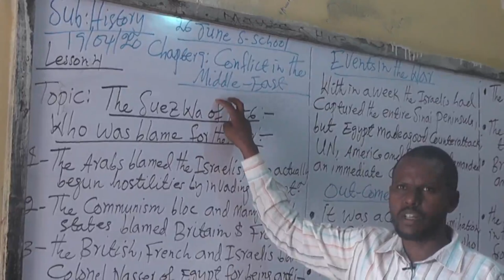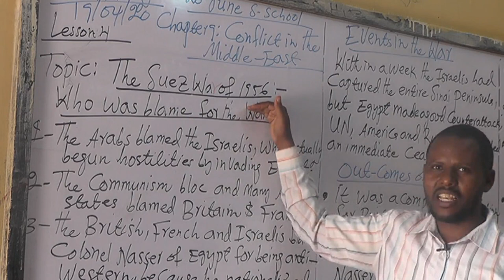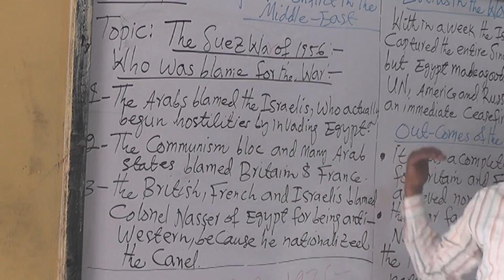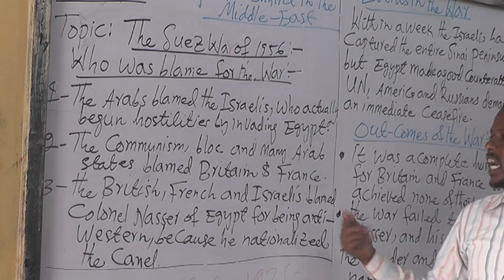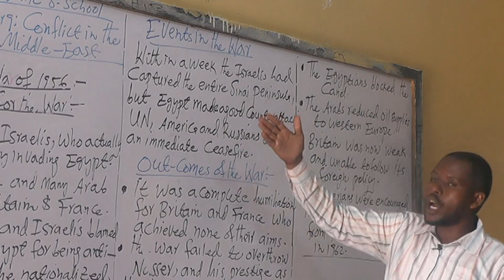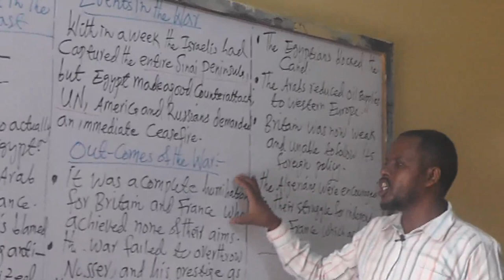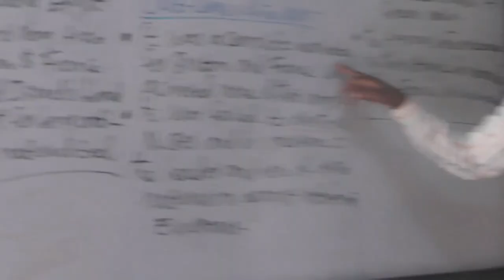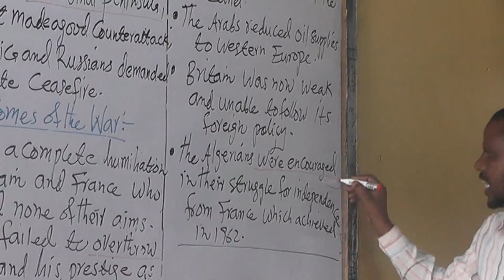History Form 4 Lesson 4 Ustaad Hassan Yare